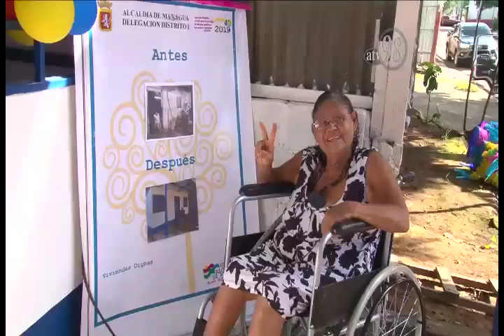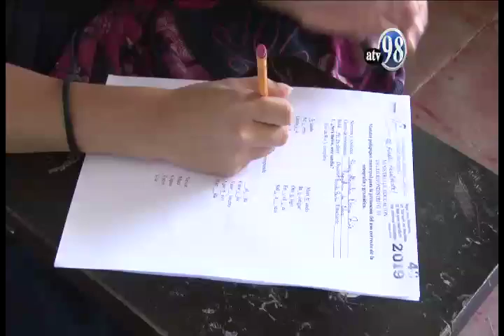Celebrando 13 años de buen Gobierno Sandinista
De Asamblea tv compartimos este buen material sobre los 13 años de buen Gobierno Sandinista